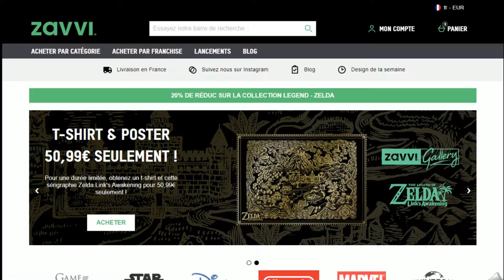Code promo Zavvi vérifié en vidéo